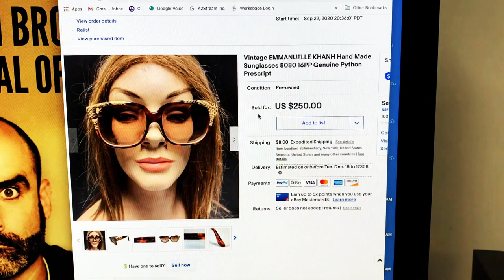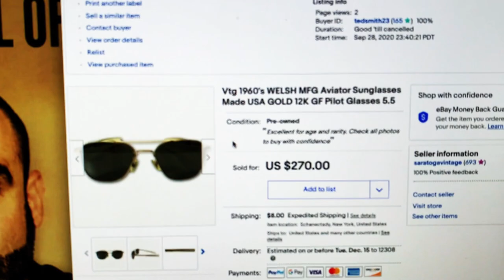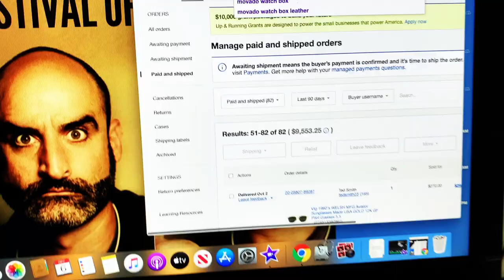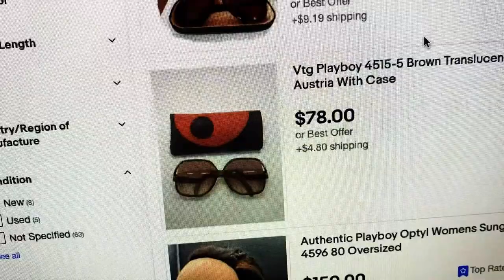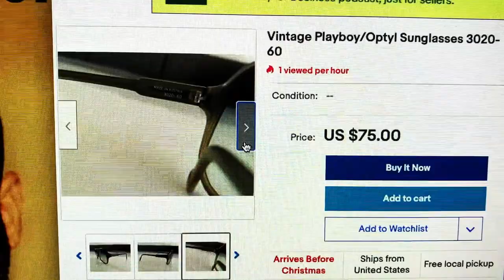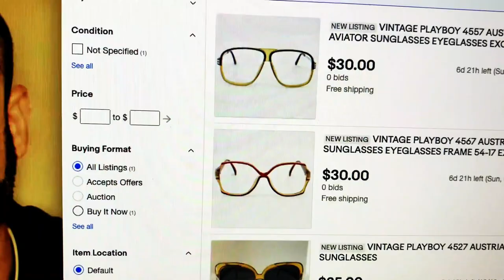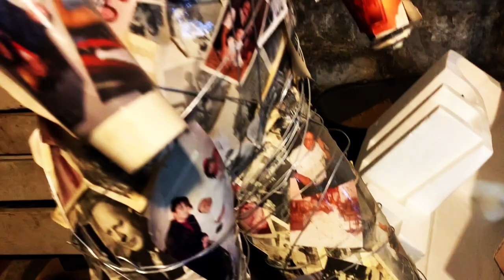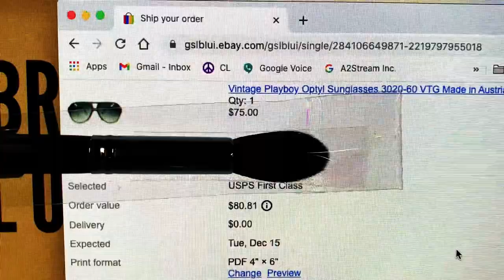ebay BOLO Glasses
Big Money Small Investment